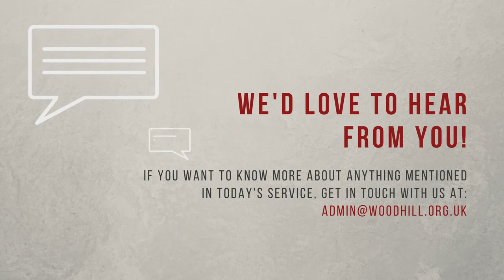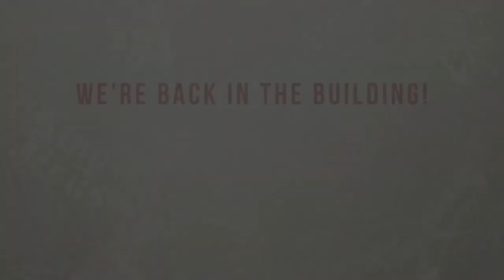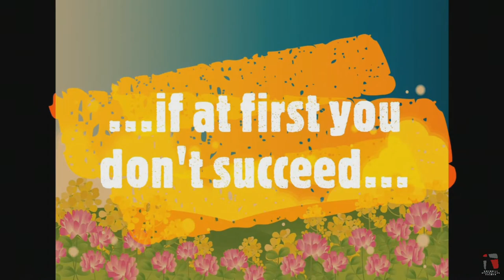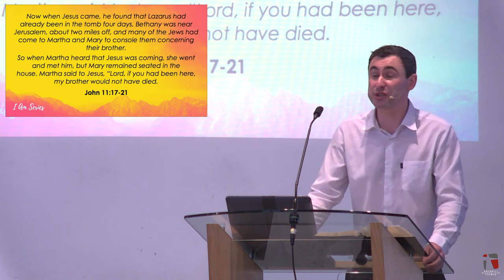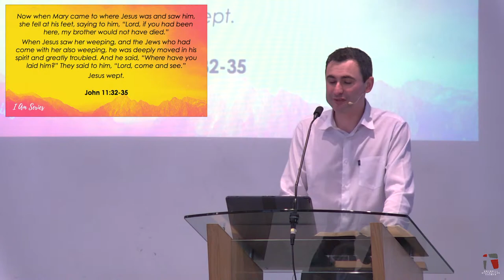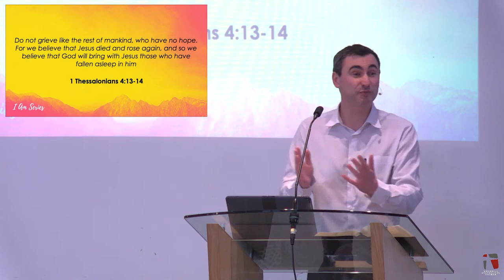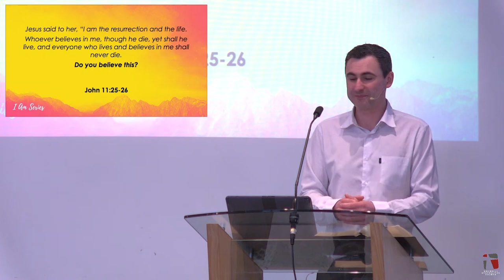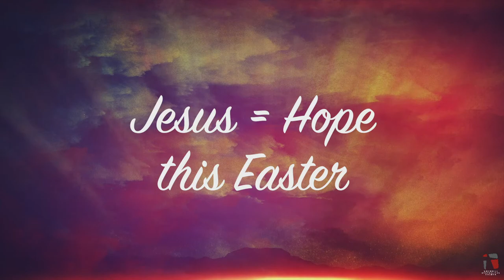Online Service - 4th April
Join us live this Easter Sunday to celebrate the Good News as Pastor David brings us the message 'I am the Resurrection and the Life' and also we hear from our kids and young people and Inspire Choir bring us a song!

We would love to hear from you! If you would like more information about anything mentioned in this video, please feel free to get in touch with us at

Many thanks to Philippa Hanna for granting permission to use the track I AM Amazing in our "I Am" testimony video. Source

'Hope is Here' background tracks courtesy of Word Music & Church Resources.